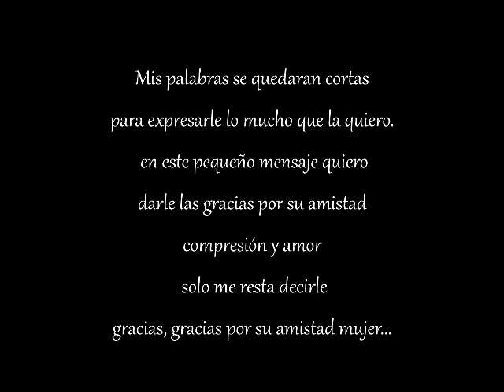Detalle para una gran mujer